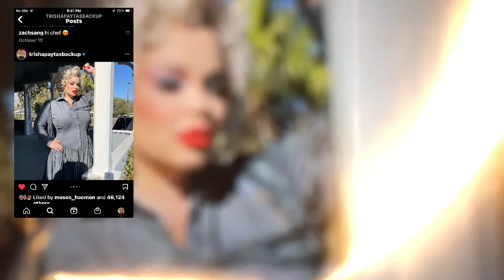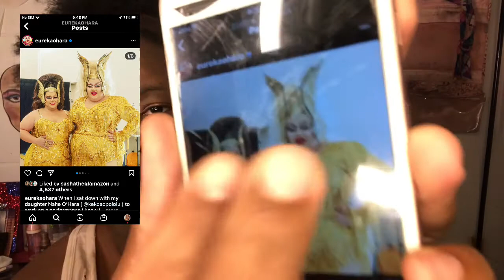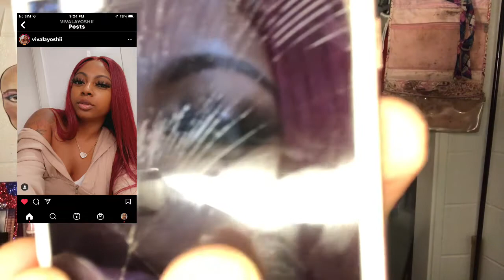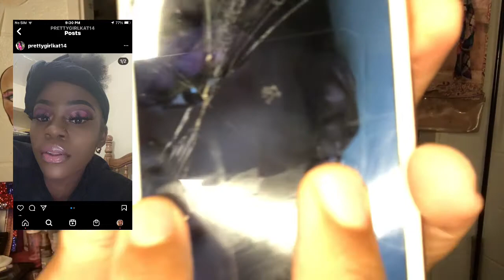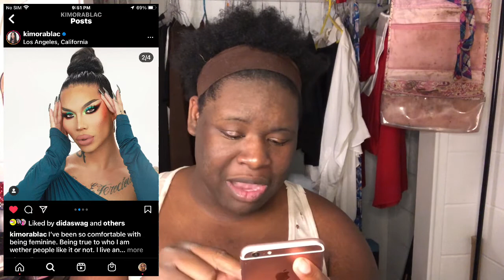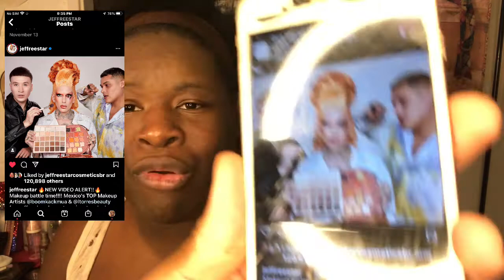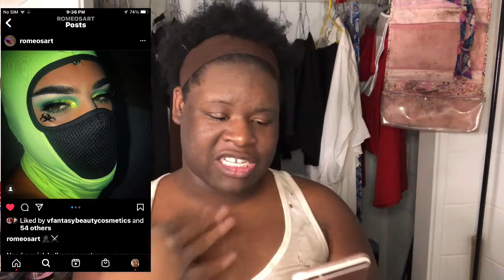Rating Different People Makeup Looks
Onlyfans.com/BlackrainbowXXX

Use Code Vchrisley